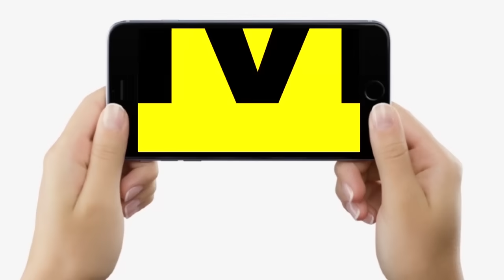Patna में अभी-अभी बीच रोड पर ही युवक को खत्म कर निकल गए, अचानक मची अफरा-तफरी